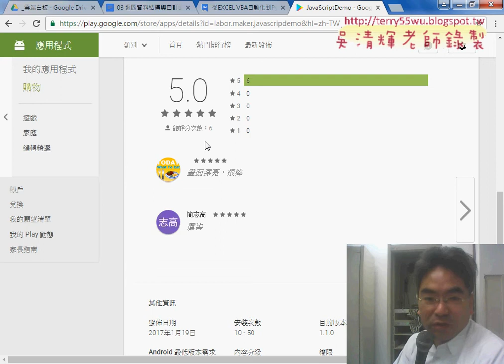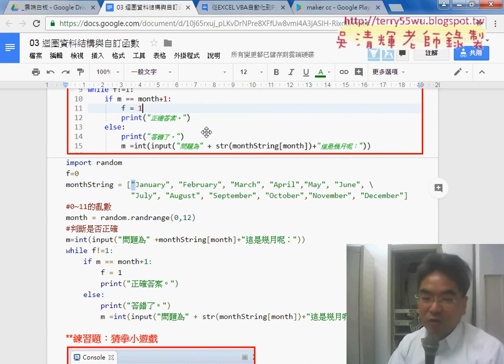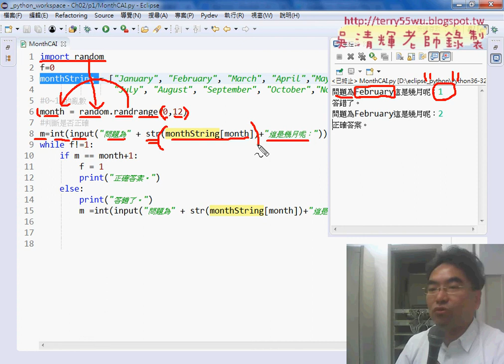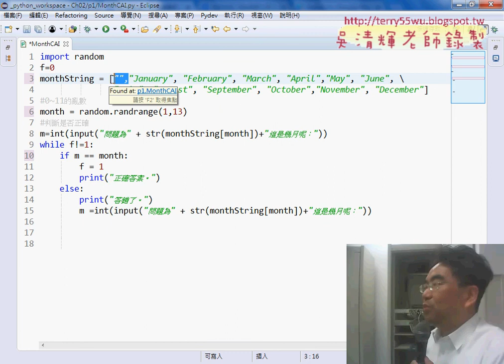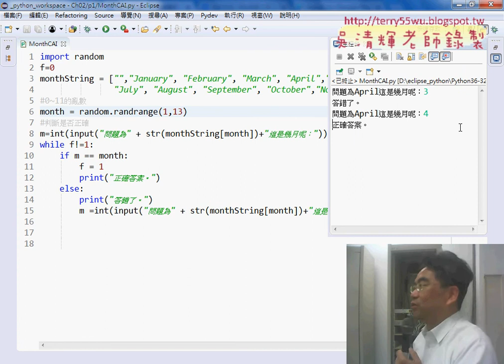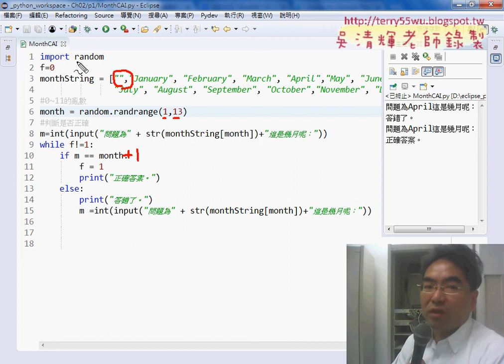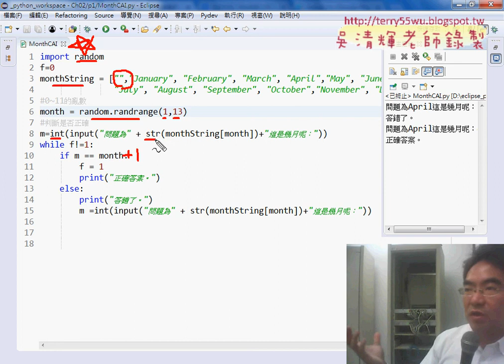01 重點回顧與MONTHCAI程式說明03